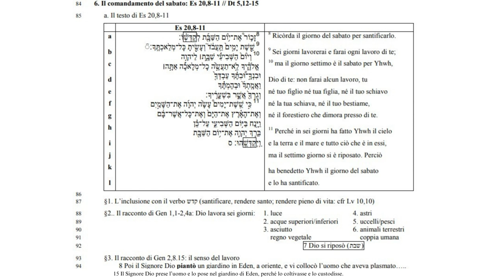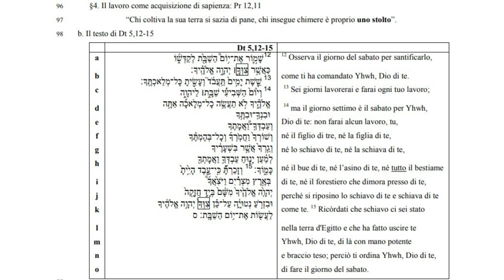I comandamenti 4D: I primi tre comandamenti: il valore del Trascendente e della persona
I primi tre comandamenti: il valore del Trascendente e della persona

Il comandamento del sabato: Es 20,8-11 // Dt 5,12-15

a. Il testo di Es 20,8-11

 Ricòrda il giorno del sabato per santificarlo. Sei giorni lavorerai e farai ogni lavoro di te; ma il giorno settimo è il sabato per Yhwh, Dio di te: non farai alcun lavoro, tu né tuo figlio né tua figlia, né il tuo schiavo né la tua schiava, né il tuo bestiame, né il forestiero che dimora presso di te.
11 Perché in sei giorni ha fatto Yhwh il cielo e la terra e il mare e tutto ciò che è in essi, ma il settimo giorno si è riposato. Perciò ha benedetto Yhwh il giorno del sabato e lo ha santificato.

§1. L’inclusione con il verbo קדש) santificare, rendere santo; rendere pieno di vita: cfr Lv 10,10)
88 §2.. Il racconto di Gen 1,1-2,4a: Dio lavora sei giorni: 1. luce 4. astri
89 2. acque superiori/inferiori 5. uccelli/pesci
90 3. asciutto 6. animali terrestri
91 regno vegetale coppia umana
92 7 Dio si riposò (שבת(
93 §3. Il racconto di Gen 2,8.15: il senso del lavoro
94 8 Poi il Signore Dio piantò un giardino in Eden, a oriente, e vi collocò l’uomo che aveva plasmato…..
95 15 Il Signore Dio prese l’uomo e lo pose nel giardino di Eden, perché lo coltivasse e lo custodisse.
§4. Il lavoro come acquisizione di sapienza: Pr 12,11
97 “Chi coltiva la sua terra si sazia di pane, chi insegue chimere è proprio uno stolto”.

b. Il testo di Dt 5,12-15
12 Osserva il giorno del sabato per santificarlo,
come ti ha comandato Yhwh, Dio di te.
13 Sei giorni lavorerai e farai ogni tuo lavoro;
14 ma il giorno settimo è il sabato per Yhwh,
Dio di te: non farai alcun lavoro, tu,
né il figlio di tre, né la figlia di te,
né lo schiavo di te, né la schiava di te,
né il bue di te, né l’asino di te, né tutto il bestiame
di te, né il forestiero che dimora presso di te,
perché si riposino lo schiavo di te e schiava di te
come te. 15 Ricòrdati che schiavo ci sei stato
nella terra d'Egitto e che ha fatto uscire te
Yhwh, Dio di te, di là con mano potente
e braccio teso; perciò ti ordina Yhwh, Dio di te,
di fare il giorno del sabato.

§1. È il “comando” della “libertà”: cfr “perché si riposino lo schiavo di te e schiava di te come te”
101 i. il verbo è il verbo del comando (צוה(
102 ii. il verbo del “ricordo” (צוה (- qui si trova come “memoria” dell’Esodo
103 - in Esodo come raccomandazione a non dimenticare il sabato
104 §2. Il “comando” nasce dalla riforma deuteronomistica (alleanza e unicità del luogo di culto)
105 c. Il sabato: giorno trascurato fino all’esilio di Babilonia (586-538). Durante l’esilio è segno distintivo (cambio
106 del “luogo”, in “tempo”)
107 d. Il riposo è “obbligatorio”
108 §1. Es 34,21: Per sei giorni lavorerai, ma nel settimo riposerai;
109 dovrai riposare anche nel tempo dell’aratura e della mietitura.
110 §2. la motivazione del riposo per avere e donare libertà è la più antica: Es 23,12
111 “Per sei giorni farai i tuoi lavori, ma nel settimo giorno farai riposo,
112 perché possano godere quiete il tuo bue e il tuo asino
113 e possano respirare i figli della tua schiava e il forestiero”.
114 e. I due decaloghi sono “uniti” dalla motivazione di fondo: l’uomo, di sabato, è chiamato a “imitare” Dio
115 §1. L’uomo come “sapiente” (il lavoro) e come “immagine e somiglianza di Dio” (sabato)
116 §2. Il sabato, dunque, è per l’uomo, affinché l’uomo “comprenda fino in fondo se stesso”
117 f. Gesù in Mc 2,27
118 “E diceva loro: «Il sabato è stato fatto per l’uomo e non l’uomo per il sabato!”